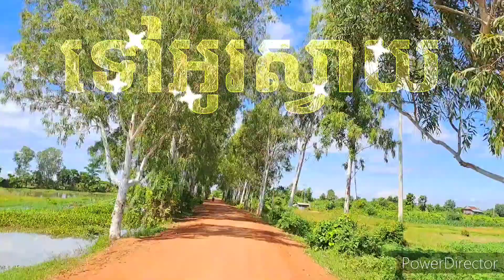Project 07 15311 Full HD 1080p MEDIUM FR30